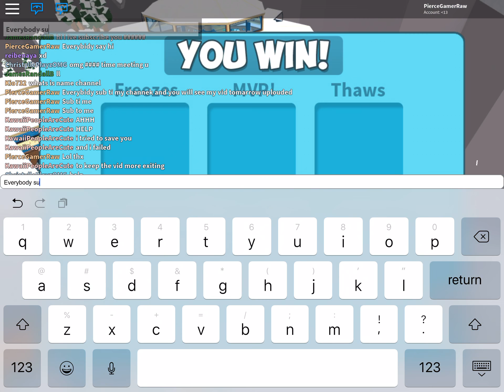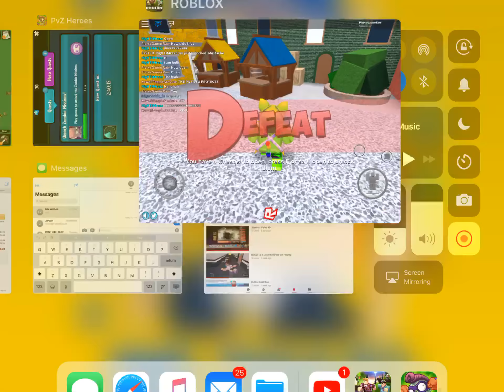I CANT STOP THE FREEZING!![Roblox IceBreaker]